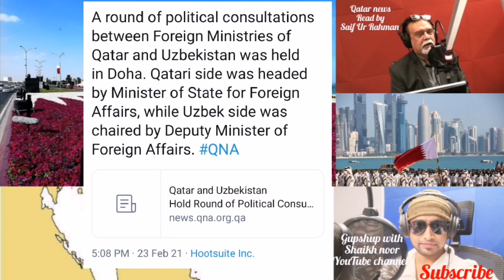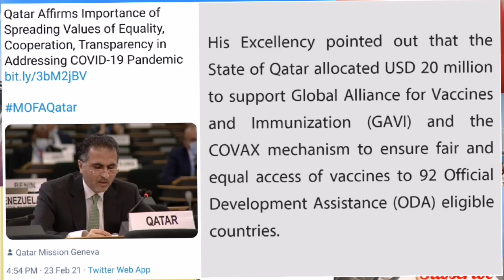🔴Qatar news today Two official delegations from Qatar and Egypt held their first meeting today in Ku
Two official delegations from Qatar and Egypt held their first meeting today in Kuwait to lay down the mechanisms and procedures for the future phase after the Al-Ula summit statement in Saudi Arabia issued on January 5, 2021...!

The designated authorities called on the public to adhere to the precautionary measures in place to ensure their safety and the safety of others.

510 people have recovered from the virus during the past 24 hours, bringing the total number of cases recovered in Qatar to 151225...!

Pfizer is on track to deliver 120 million doses of its two-dose regimen by the end of March, said John Young, Pfizer's chief business officer. ,!

Satish Mehra, a resident of Qatar, pens down his memorable encounter with His Highness the Amir Sheikh Tamim bin Hamad al-Thani on the 10th edition of Qatar National Sport Day.

The Qatar Free Zones will see production of 1,500 electric buses within seven years from the end of 2022, Mowasalat (Karwa) CEO Fahad Saad al-Qahtani has said...!

Qatar, UAE hold first talks in Kuwait after Al-Ula statement..!

QRCS supports medical training for Gaza physicians
الهلال الاحمر القطري Qatar Red Crescent..!

The Ministry of Public Health explains what to be done if you have signs and symptoms of Covid-19.